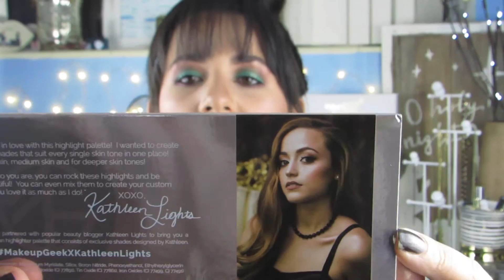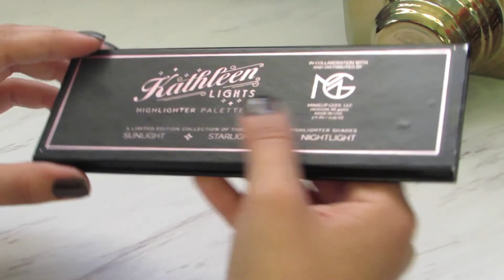KATHLEEN LIGHTS HIGHLIGHTER PALETTE | Review + Swatches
DESCUBRE MAS AQUI

(Miralo en HD)

Paleta de iluminadores de Kathleen Lights  en colaboración con Makeup Geek $39

*Deja tus comentarios de que otro video te gustaría que hiciera, se aceptan sugerencias!

I get Cash Back when I shop online - Sign up with Ebates and you can too!
Recibo efectivo cuando compro por internet - Ingresa con Ebates y tu también lo recibirás!

Ya vistes mis otros videos?

Aclaración: Todos los productos mencionados los compre con mi dinero y mi opinión de cada uno es totalmente honesta.
FTC: Los productos de Influenster fueron enviados de manera gratuita para el único propósito de probarlos y dar mi opinion honesta.
* Me gusta mucho decir "Super"
* Mi perro Dante le gusta participar en los videos (no por los momentos)
* Soy Mitad Hondureña / Mitad Mexicana

Camara: Canon Powershot sx50 hs